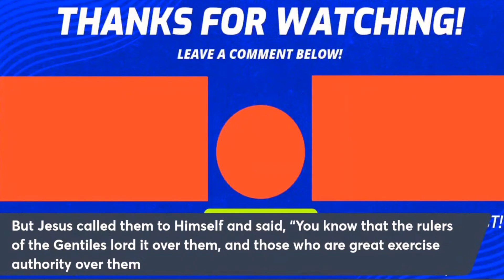Q&A ON 12 TRIBES CHART, MORE WITH ALEX MCELROY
Q&A ON 12TRIBES twelvetribes twelvetribesofisraelchart MORE WITH ALEX MCELROY
10 minutes 5 seconds